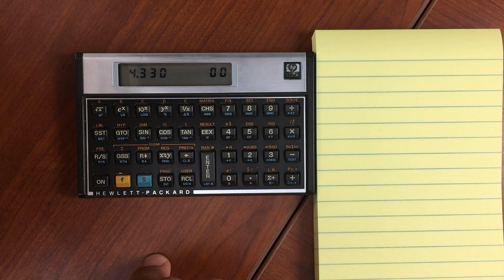HP 15C Store Recall Registers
One of the great things about HP calculators was the ability to store values (intermediate calculations, constants, etc) in various registers...and not just one either! This goes over storing and recalling your saved value as well as a couple of other tricks you can do, particularly useful in programs to save on operations and memory.